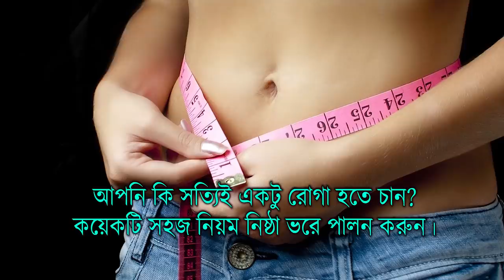আপনি কি সত্যিই একটু রোগা হতে চান? তাহলে এই কয়েকটি সহজ নিয়ম নিষ্ঠা ভরে পালন করে দেখুন তো ! | EP 920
Follow our New Brand Channel
BENGAL FUSION Beauty Secrets
Beautify Yourself

For Authentic Ayurveda Treatment & Healing System at Kolkata.
PRASIDA AYURVEDA CLINIC
Dr. CM Pradyumna (B.A.M.S., M.D)
Dr. Mrs. Sabitha Pradyumna  (B.A.M.S., M.D)
Ayurvedacharya, AyurvedaVachaspati
Address: "Adya Shakti",
CK 128, Sector 2, Salt Lake, Kolkata  700091, INDIA.

For Any Men's Beauty Product Please Go Through:
For All Kind Ayurvedic Product, Please Go Through & Chose Your Item: